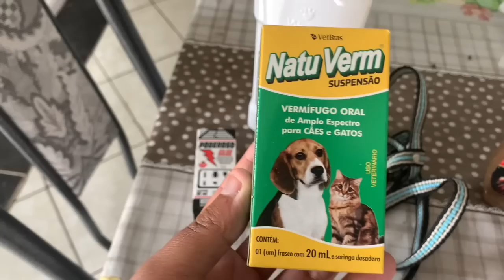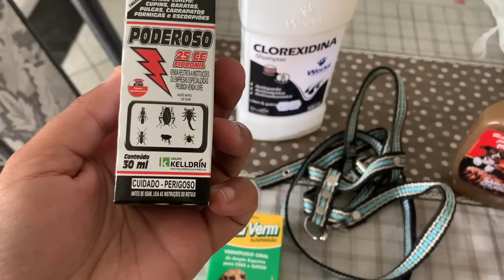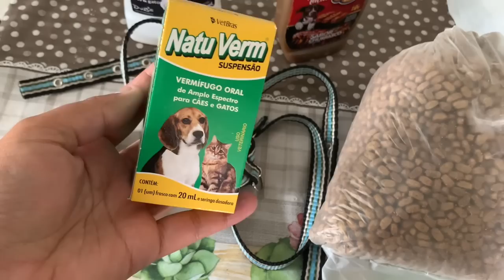Limpei a casa | Fiz panqueca de Queijo e presunto | vida na roça | levamos Max 🐶 no veterinário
🌼RECADO IMPORTANTE🌼

Deus abençoe!!! 🙏🏽❤️